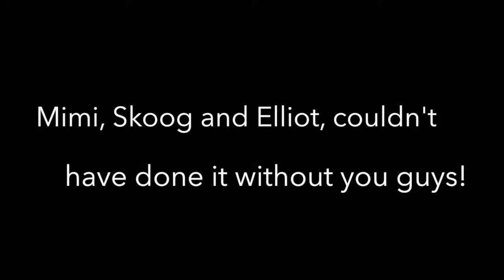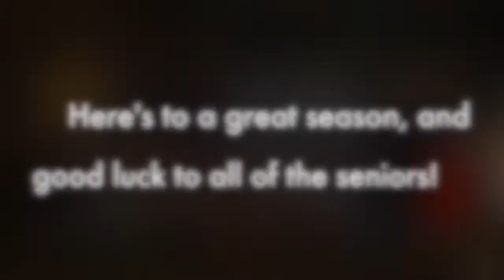Carrboro High School CXC Slideshow 2014